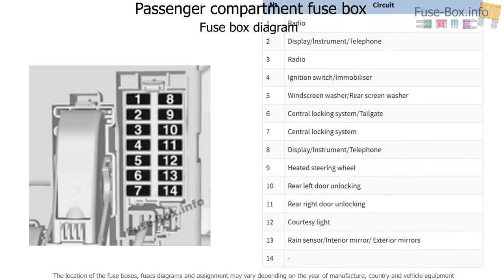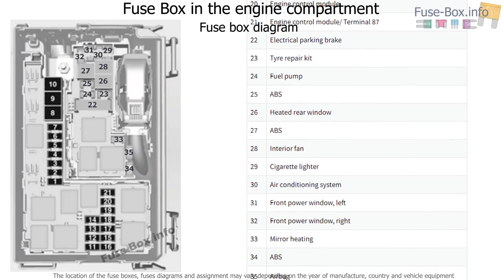Fuse box location and diagrams: Opel / Vauxhall Meriva B (2011-2017)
Fuse box diagram (location and assignment of electrical fuses) for Opel/Vauxhall Meriva B (2011, 2012, 2013, 2014, 2015, 2016, 2017).